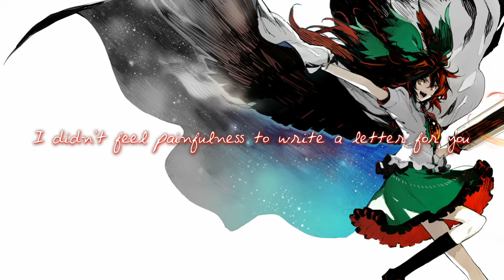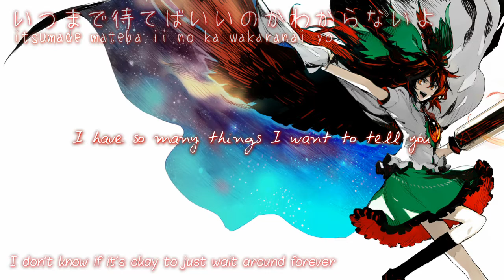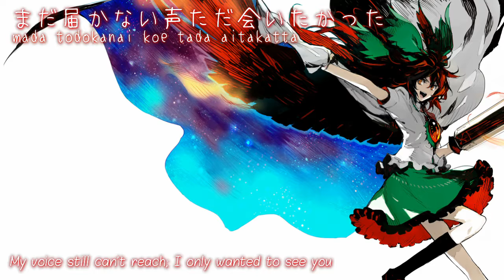【東方】 Find Your Way 「Love Letters」 【Subbed】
Title: Love Letters
Album: CROW FLIES
Circle: Find Your Way
Release Date: August 12, 2016

Arrangement: Veto
Vocal:  Veto
Original Titles: Further Ahead of Warp 「Love Letters」
霊知の太陽信仰 ～ Nuclear Fusion (Solar Sect of Mystic Wisdom ~ Nuclear Fusion)